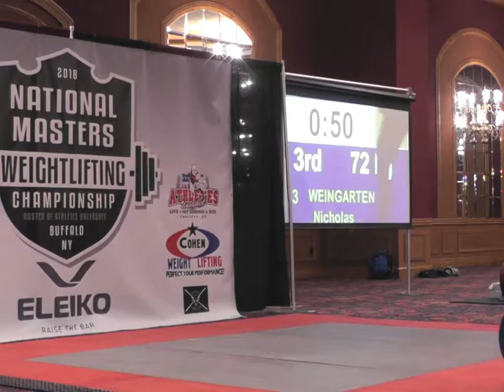2018 National Masters Weightlifting - M65 lighter clean and jerk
2018 National Masters Weightlifting Championships
Buffalo, NY
Session 3
Men 65-69 years old
Up thru 85 kg class clean and jerk
-Sorry, only RED platform and only days 1 and 2-